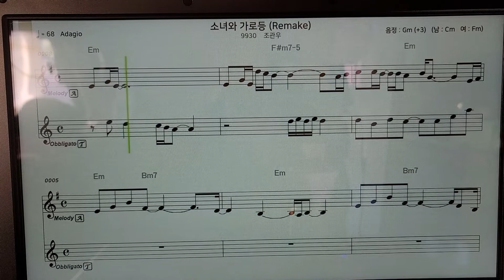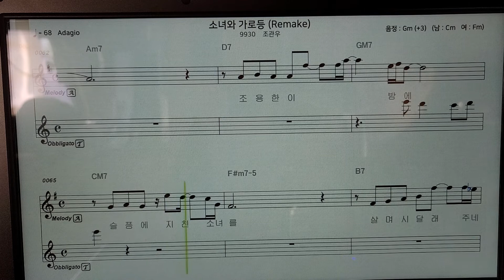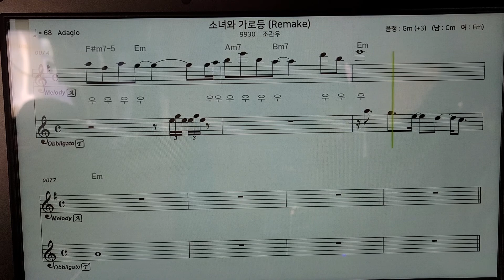소녀와 가로등 💙 조관우 ♡^♥︎